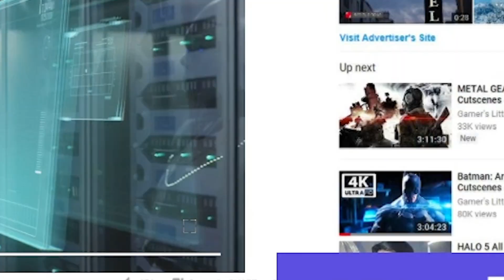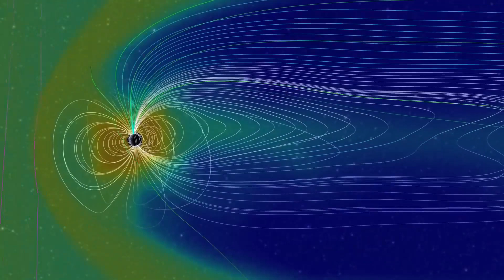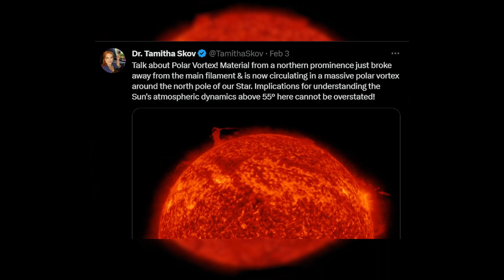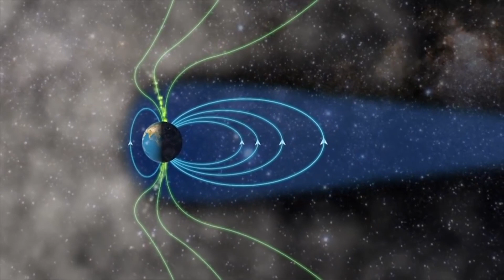What's Behind the Sun's Strange Behavior?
Get ready for an out-of-this-world revelation! In this video, we dive deep into NASA's explanation about the Sun's mysterious behavior.
Join us as we explore the fascinating world of solar science and uncover the secrets behind the Sun's recent strange activity. We'll discuss the cutting-edge research conducted by NASA's top scientists and reveal what they've found lurking behind our life-giving star.
From solar flares to coronal mass ejections, we'll break down the complex phenomena that have puzzled researchers for years. Plus, we'll examine the potential impact of these solar events on Earth and our technology.